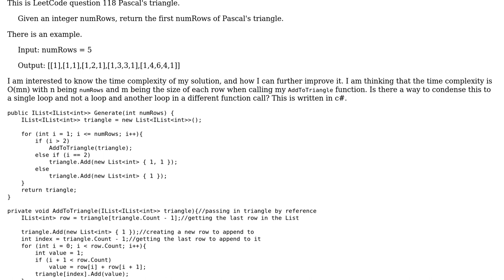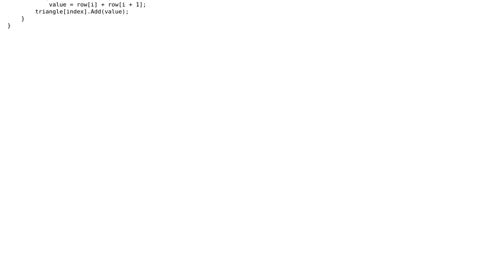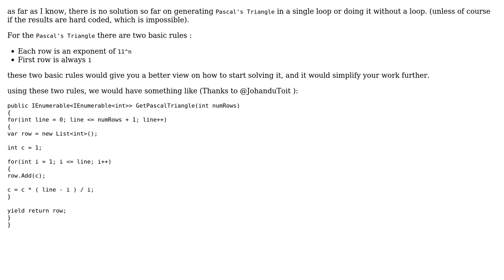Time complexity of generating Pascal's triangle (2 Solutions!!)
Time complexity of generating Pascal's triangle

With thanks & praise to God, and with thanks to the many people who have made this project possible! | Content (except music & images) licensed under CC BY-SA | Music | Images & others | With thanks to user xtryingx user iSR5 user aghast and the Stack Exchange Network Trademarks are property of their respective owners. You are responsible for your own actions.